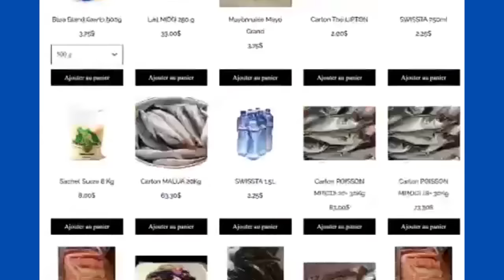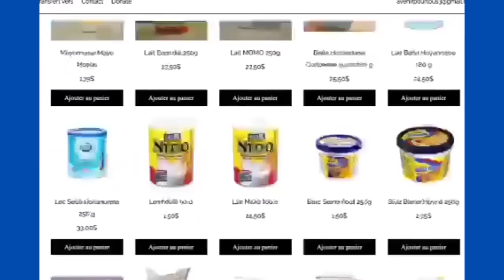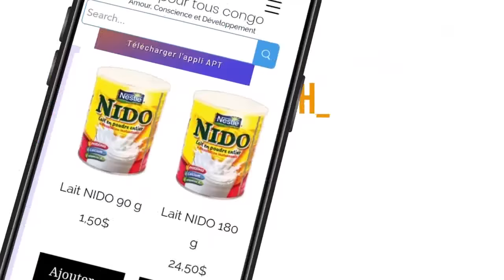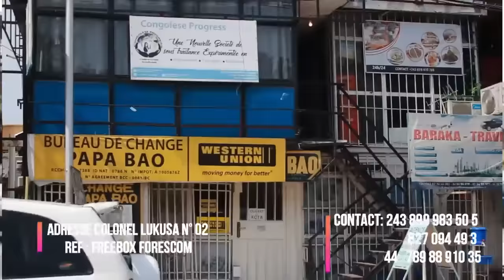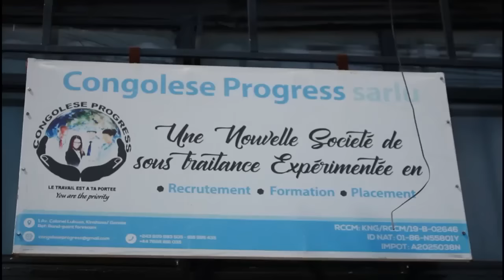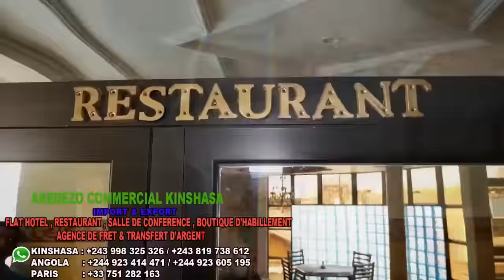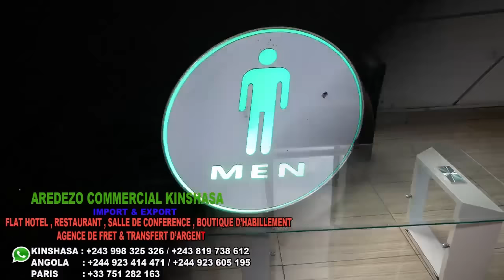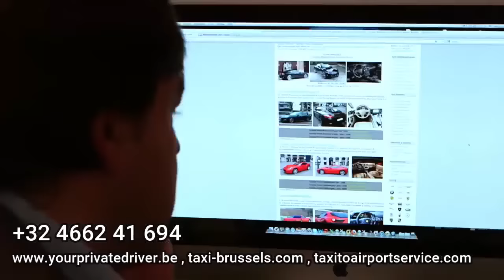CULTE😀LANGUISTIQUE AVEC LANGILA SERGE ET GABRIEL DÉBAT LANGILAIRE NANU ESALAMATE BANA.BASI BOTEYAMA